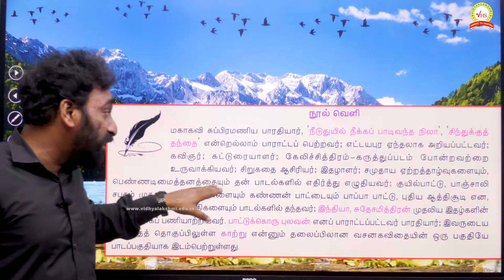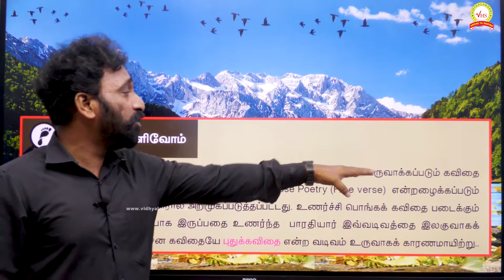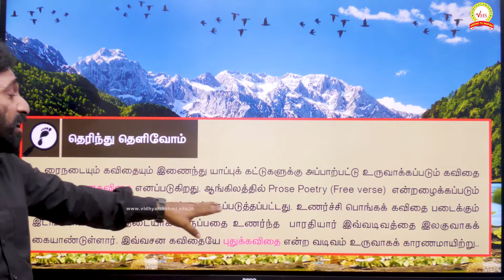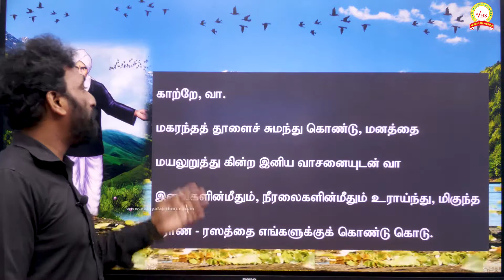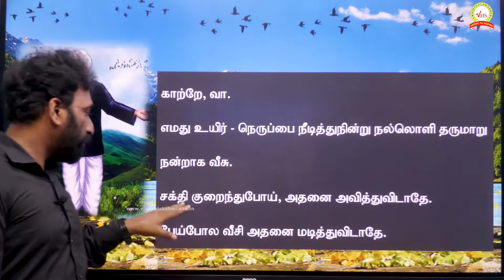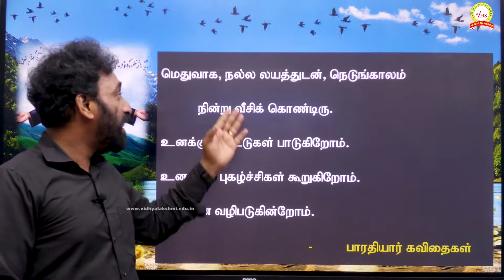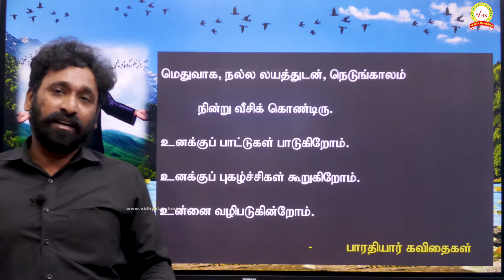காற்றே வா! பாரதியார்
Vidhyalakshmi Senior Secondary School is a Co-Educational English Medium School, Affiliated with the Central Board of Secondary Education, situated at Katpadi - Gudiyattam Road, Keelpudur Village, Chennangkuppam Post-632209, K V Kuppam Taluk, Vellore District.